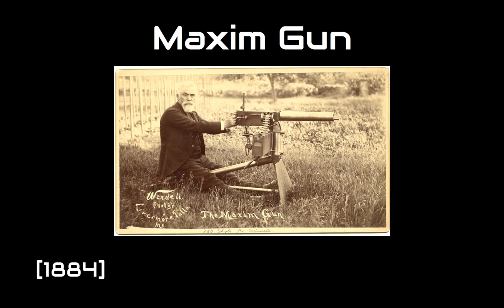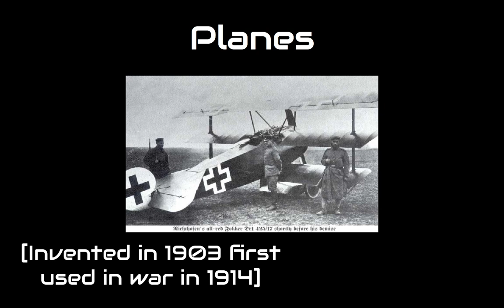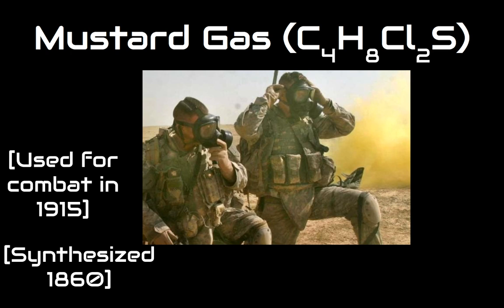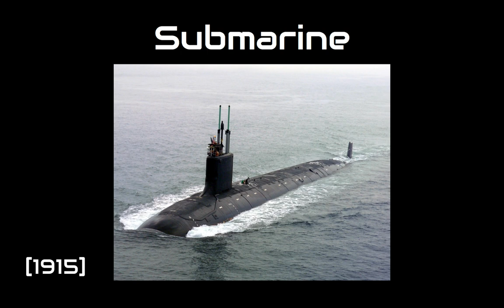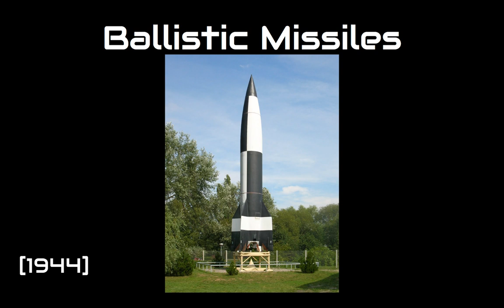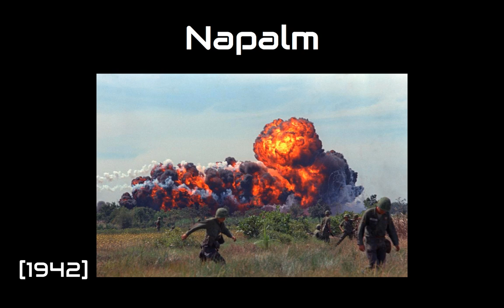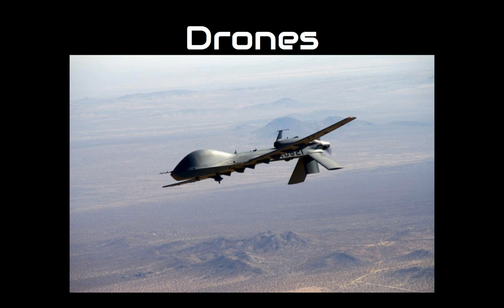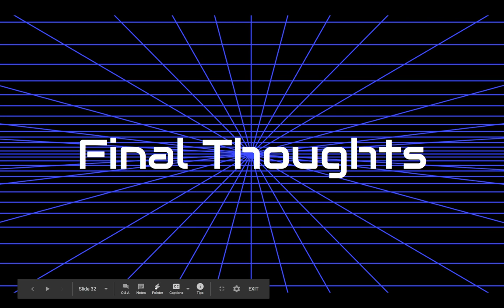The Technology of War | 20.01.26 | Gravity Max Live Stream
In this Gravity Max Live Stream we talked about the technology of war.

Here are the Timestamps for the Topics we Discussed:
0:04:15 - Introduction
     0:07:00 - First Technologies
          0:07:40 - Spears
          0:13:35 - Daggers and Swords
          0:21:50 - Catapult
          0:31:50 - Cannons
          0:39:05 - Guns
     0:46:30 - World War I
          0:55:45 - Maxim Gun
          1:02:55 - Planes
          1:05:45 - Flamethrower
          1:10:50 - Mustard Gas (C4H8Cl2S)
          1:19:50 - Submarine
     1:35:00 - World War II
          1:38:30 - Gas Chamber
          1:46:00 - Tanks
          1:52:10 - Ballistic Missiles
          1:59:00 - Nuclear Bomb
     2:16:25 - Vietnam War
          2:21:10 - Napalm
          2:24:35 - Psychological Warfare
          2:32:45 - M16
     2:36:40 - Today
          2:37:30 - Drones
          2:44:05 - Satellites
          2:52:00 - Cyber Warfare
3:03:25 - Final Thoughts

A Truly Dead Rock